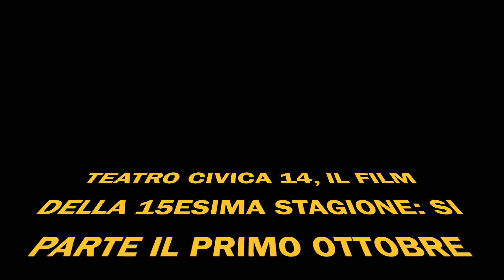CASERTA - Presentata la 15esima stagione del teatro Civico14 ECCO IL CARTELLONE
CASERTA - Presentata la 15esima stagione del teatro Civico14 ECCO IL CARTELLONE Abbiamo ancora tante storie da raccontare GUARDA VIDEO E FOTO